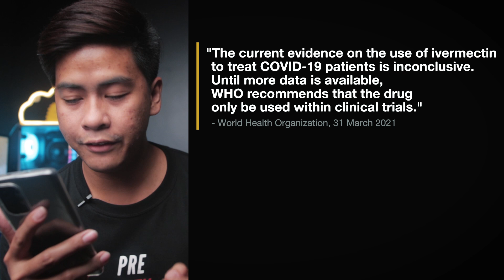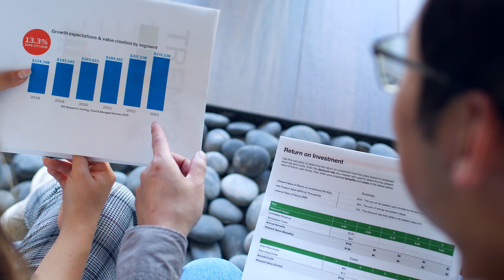MALI SILA tungkol sa Ivermectin para sa Covid 19.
Ano bang alam natin sa ivermectin para sa Covid 19? Effective ba talaga? Side effects? Dosage? Anong sabi ng mga experts?

BGM
ＣＡＬＡＩＳ - Chill Mellow Hip Hop Instrumental / Trap Beat 2021 (Prod. Chuki Beats)😈
Ethereal Dream by Artificial.Music & ASHUTOSH